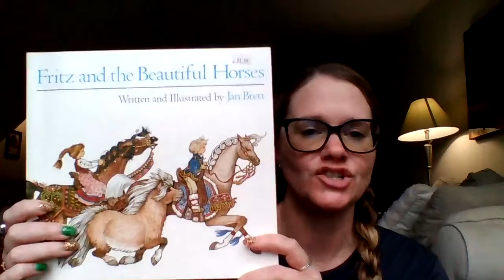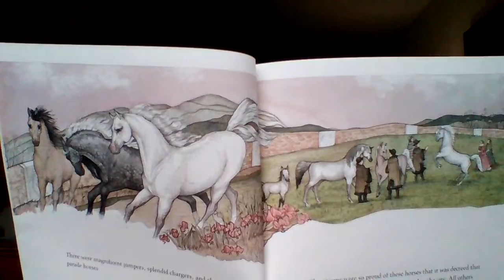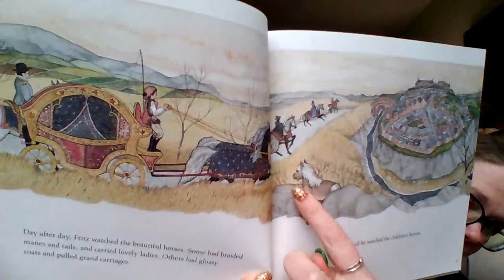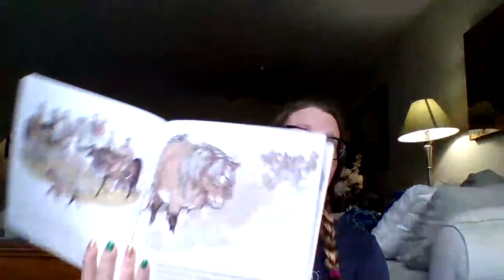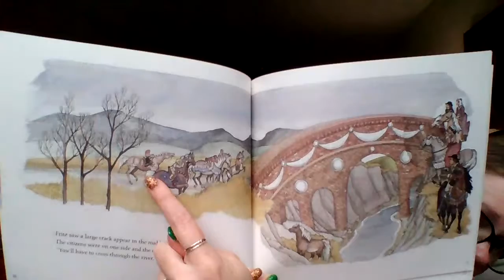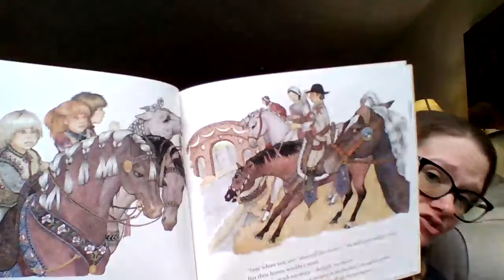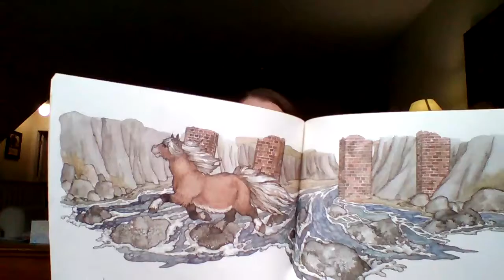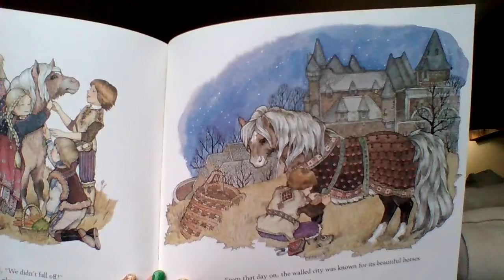Fritz and the Beautiful Horses - read aloud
Fritz is a regular pony but is very kind.  He wishes to live with the beautiful horses.  Will that ever happen?  Listen to find out!